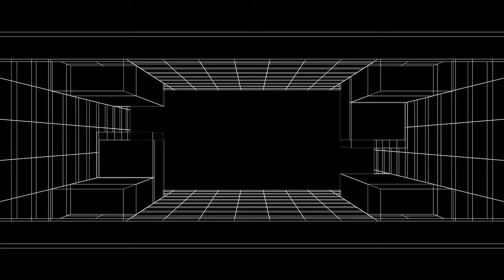Kippe rauchen und entspannen – DJ Bronnie | Rhythmus-Ritter | 4K Visuals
Kippe rauchen und entspannen: Genieße den entspannenden Track aus dem Album ‚Rhythmus-Ritter: Beats für die Ewigkeit‘ von DJ Bronnie. Dieser Song kombiniert chillige Elektro- und Progressive House-Beats mit einer beruhigenden Atmosphäre, die perfekt zum Entspannen einlädt. Die visuellen Effekte in atemberaubender 4K-Qualität ergänzen die entspannte Stimmung des Tracks und bieten ein immersives Erlebnis für die Sinne. Lass dich von den sanften Rhythmen und der relaxenden Atmosphäre mitreißen und genieße den musikalischen Genuss, den mit dem renommierten DJ Bronnie bietet.